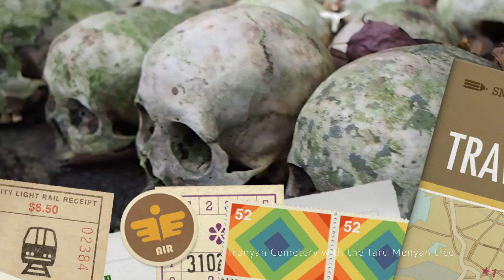Bali - Trunyan Cemetery with the Taru Menyan tree